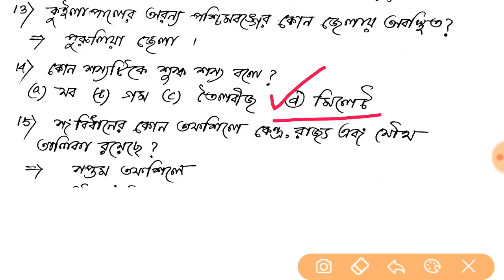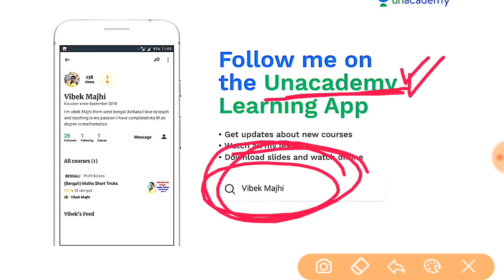Food si practice set pdf download || অবশ্যই দেখে নিবে || guidance guru